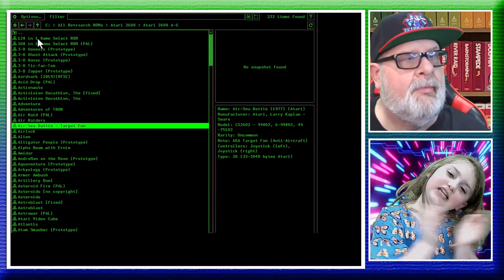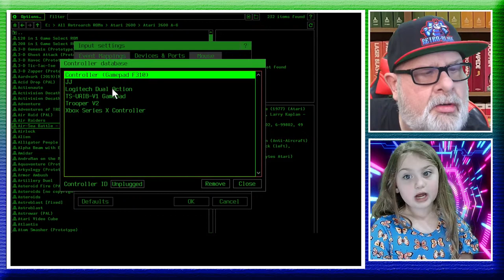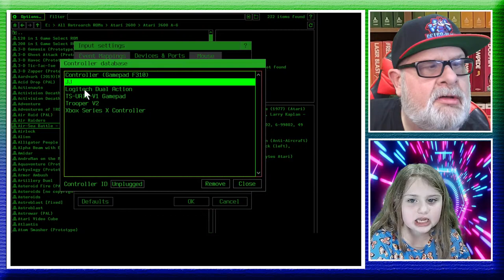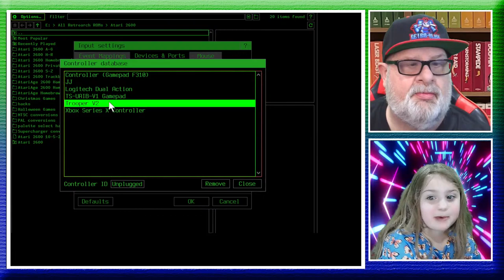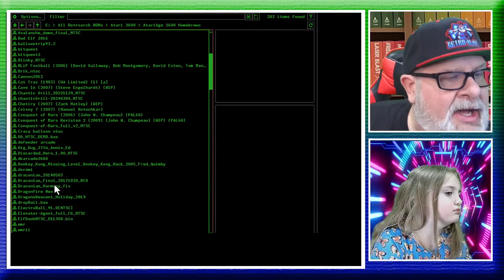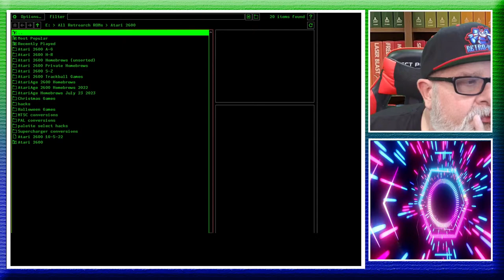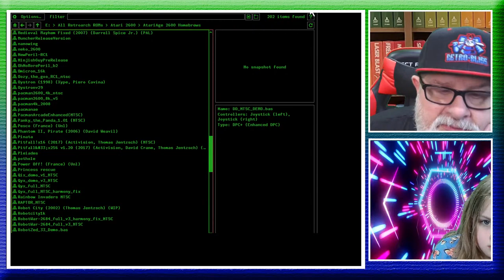Let's Play PAC-LINE 2600 for the ATARI 2600 – Retro Bliss Live!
Let's play some Pac-Line for the Atari 2600!

The Atari 400 Mini
My Arcade Atari Game Station Pro
Xbox Series X Game Controller
Logitech F710 USB Controller
Hyperkin Retron 77
Hyperkin Trooper 2 USB Controller
Hyperkin Ranger Paddle/Joystick Controller
Atari 2600+
Atari VCS